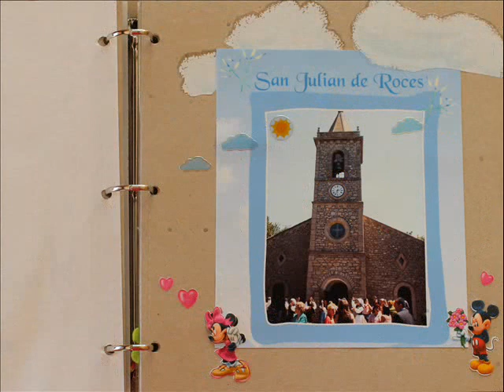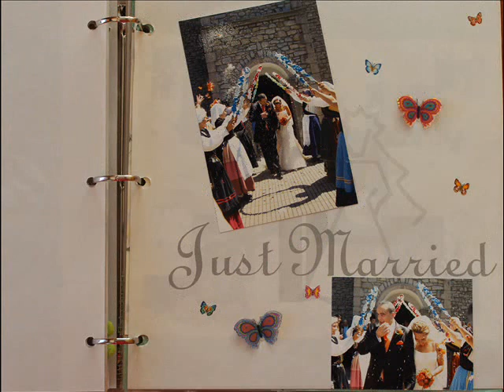ALBUM BODA PABLO COSTALES Y EVA PEREZ 05.08.2006 - CREACIONES ELENAGA (DECORADO A MANO)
Álbum de Boda decorado artesanalmente a mano, se convierte en un bonito recuerdo para toda la vida.